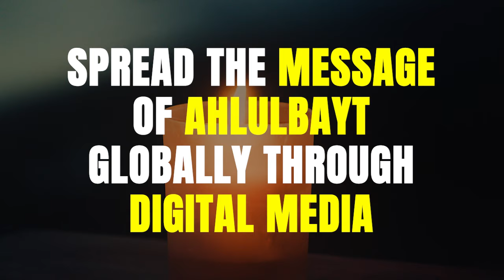Help Us Spread The Message Of Ahlulbayt Globally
At Thaqlain, we are on a mission: help people come close to the teachings of the Quran and Ahlulbayt.

We invite you to join us in our mission!